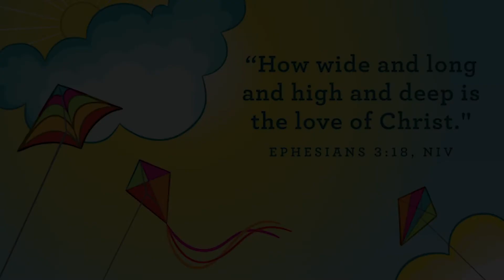Oceanside Kids! | Heros | Easter Sunday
We are so glad you decided to join us today for OC KIDS! We will be right here every Sunday at 5:30pm. We love you!